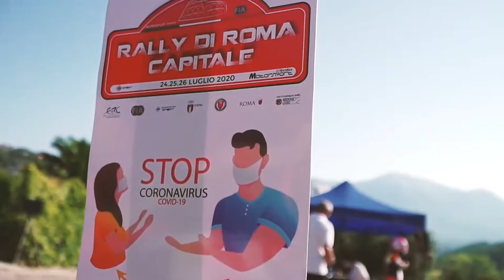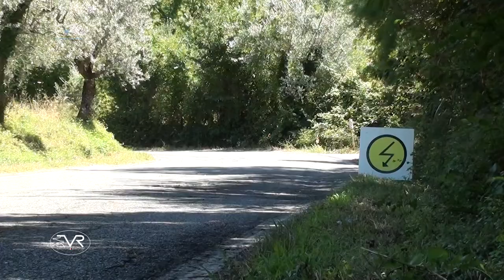JUHASZ - JUHASZ || Renault Clio R3T || Rally ROMA Capitale 2020